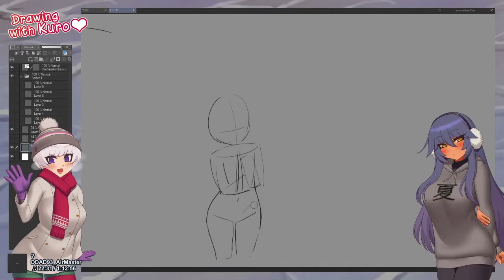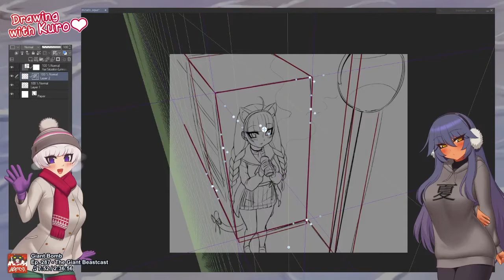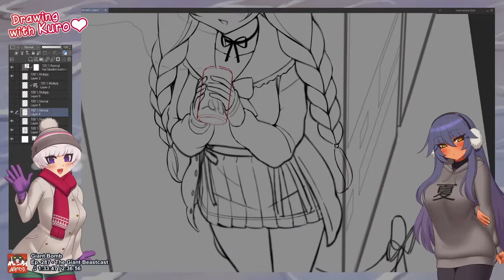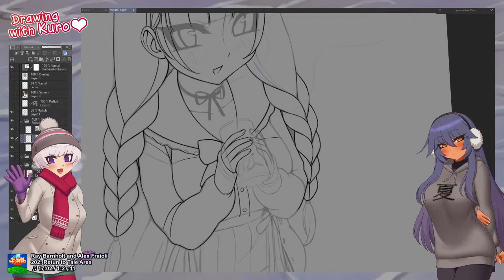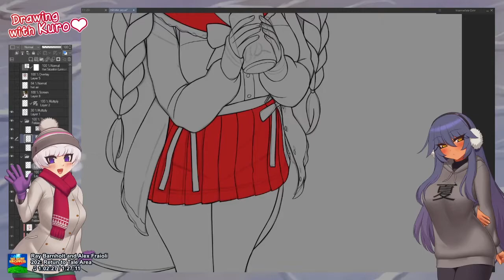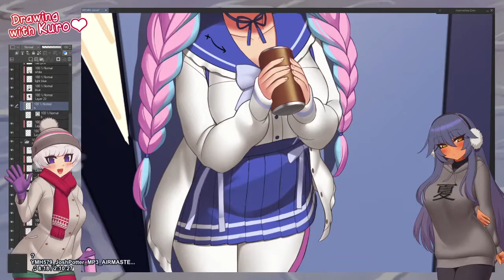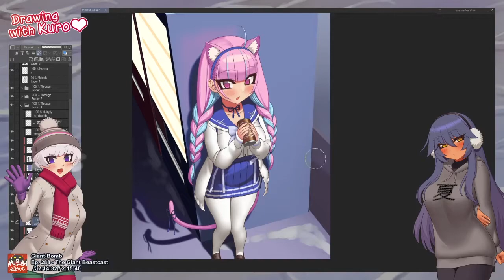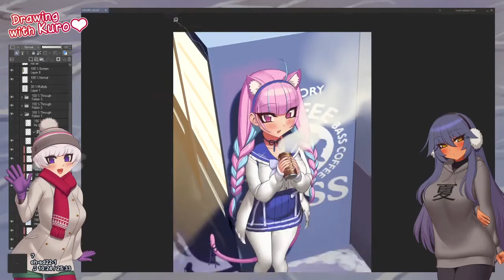Minato Aqua | Drawing timelapse #46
Piece and timelapse commissioned by Armarillo-kun.